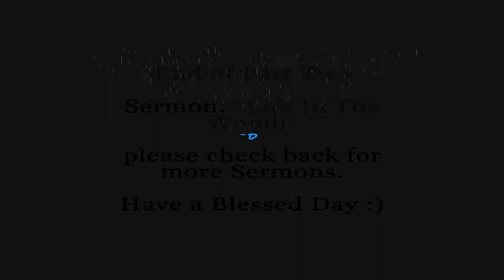Life In The Womb Sermon 01 20 2013 Part Two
On January 22, 2013, Roe v Wade has it's 40th year that it has been created law.

Pastor Greg shares a Straight Up, non-Guilt ridden Sermon on what the Bible says about Abortion.  And he makes clear, that all Sins can be forgiven, except Apostasy, though Abortion is definitely a Sin.

So the message does call a spade a spade , in regards to what Scripture has to say about the taking of an innocent life.